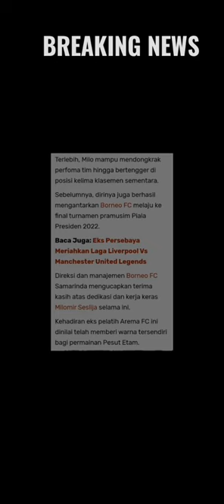Milomir Seslija Resmi Berpisah dengan Borneo FC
Editor : Metta Rahma Melati
Sumber : Borneofc.id

By Ibnu Shiddiq NF, Minggu, 25 September 2022 | 20:21 WIB